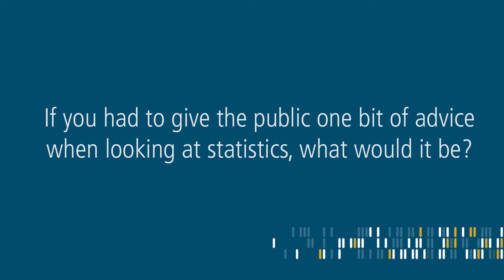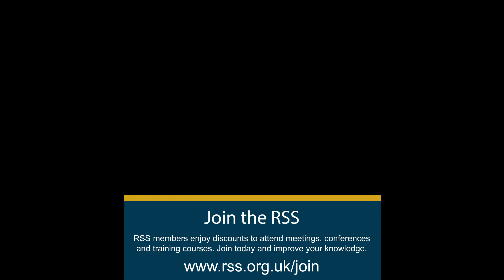What advice would you give when looking at stats? -Tom Chivers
We asked people at our annual conference what advice they would give when looking at stats. Here’s @TomChivers on the importance of context